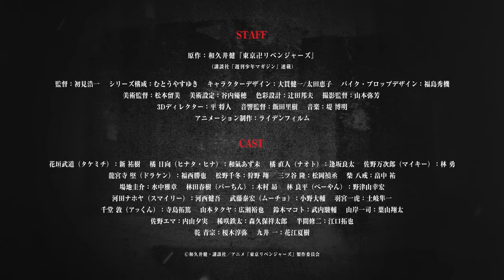Tokyo Revengers 2 - Official Trailer Showdown Arc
Tokyo Revengers is a Japanese manga series written and illustrated by Ken Wakui
A second season to the anime adaptation was announced during Jump Festa 2022.
The release date for season 2 has been revealed to be January, 2023

Staff
Original Story: by Ken Wakui
Director : Koichi Hatsumi
Series composition：Yasuyuki Muto
Character Design：Kenichi Onuki/Keiko Ota
Mecha/Prop Design: Hideki Fukushima
Art Director: Manabu Ogura
Art direction: Naomi Ogura/Yuho Taniuchi
Color Design: Kunio Tsujita
Director of Photography: Yayo Yamamoto
3D Director: Masato Taira
Editing: Mai Hasegawa
Sound Director: Satoki Iida
Animation Production: Liden Films

Action anime, new anime, gang war, Revenge, Crime, Time travel anime,
hanagaki takemichi, hina,
東京リベンジャーズ 聖夜決戦編, toman_anime 東リベ